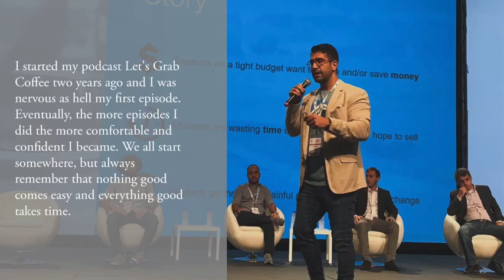Podcast #1 vs. Podcast #27 - Gradual Progression